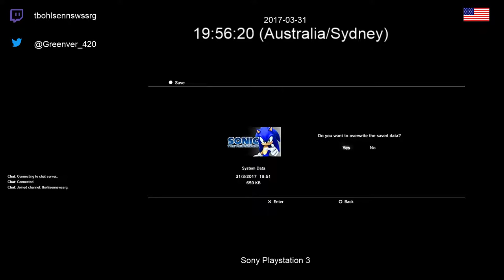15 minute challenge with Silver's levels (essentially no commentary)